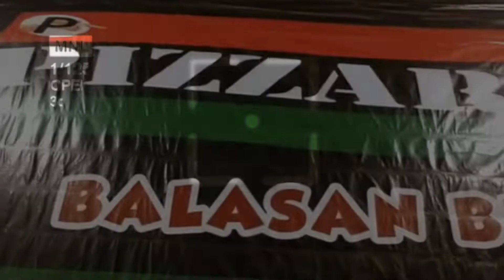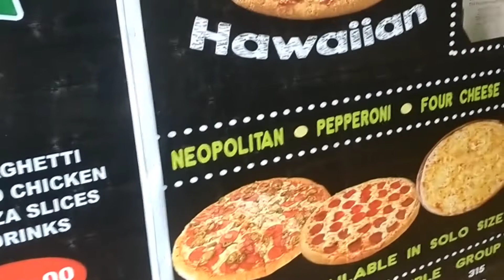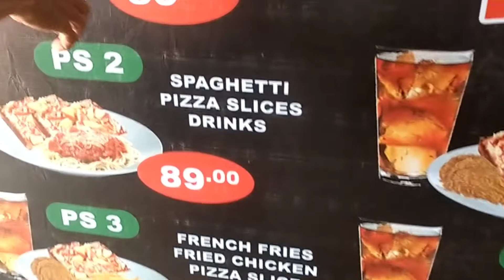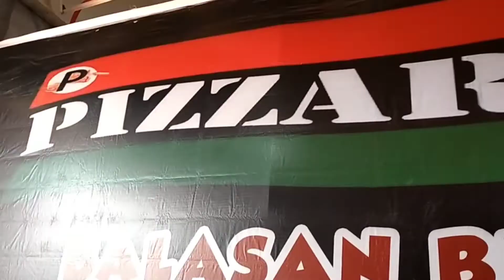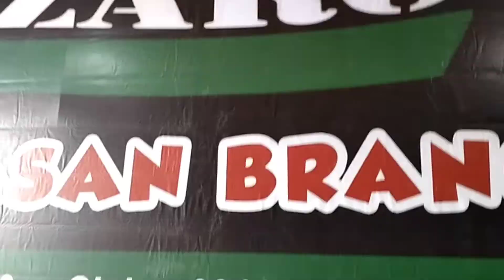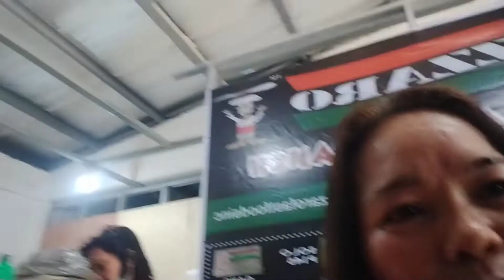Lunch Time With Mother | New Open Pizzaro!